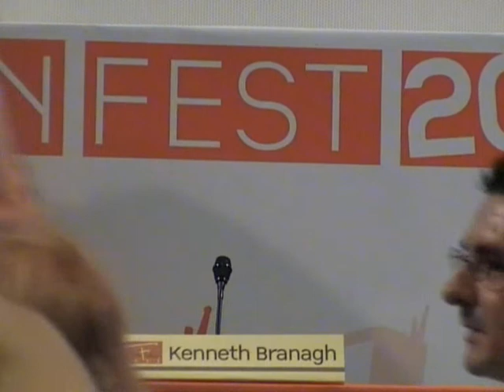3° Roma Fiction Fest - Wallander press conference with Kenneth Branagh and Andy Harries/Part 5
Conferenza stampa sulla serie inglese di origine svedese "Wallander" con protagonista Kenneth Branagh. Presenti Branagh e il produttore Andy Harries.
Camera: Carlo Barlesi - Part 5